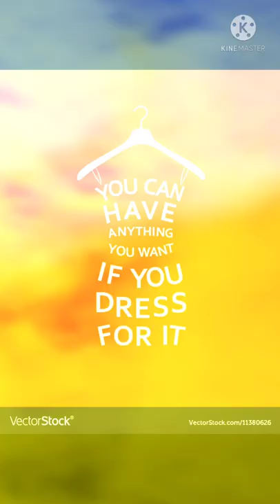Red, Dark Red Maroon, light Red Dress Ideas